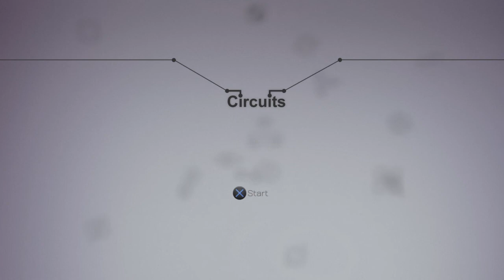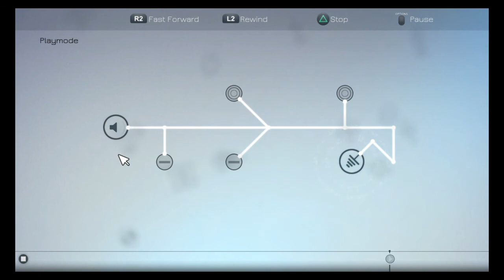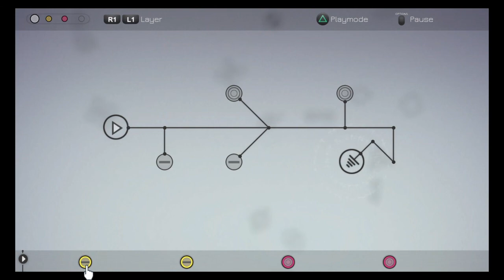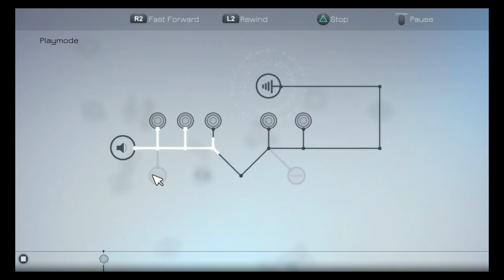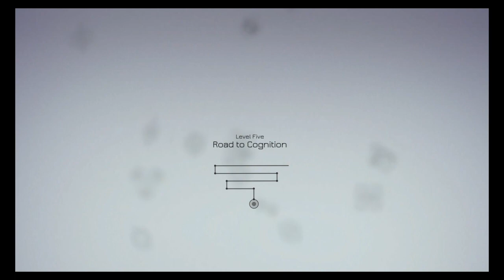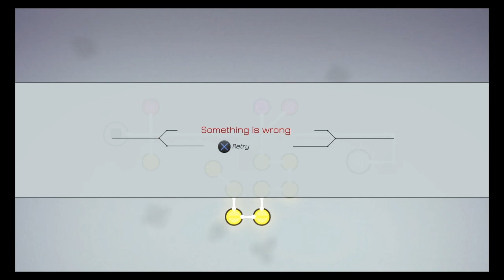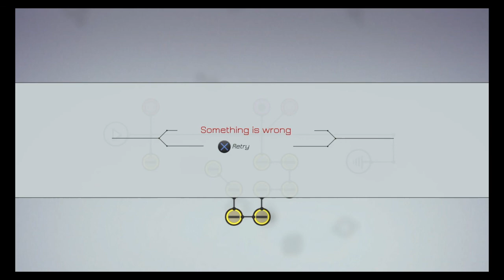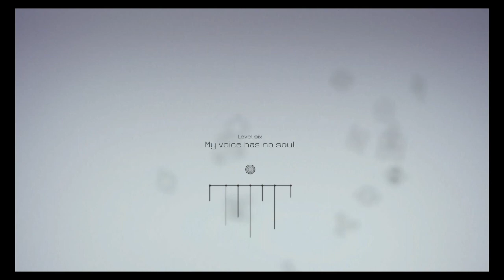CIRCUITS | Let’s play a relaxing game that also lets us listen to electronic music! | Volume warning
In my quest for games that don’t require a lot of movement for my right hand and arm, I found Circuits! This is the “lo-fi beats” of gaming! I like it a lot, both because I get to listen to electronic music and because it’s really relaxing. I was pissed when I started this game and very calm when I stopped. Try it! There’s a demo version in the PlayStation store.

You need a website! Check out